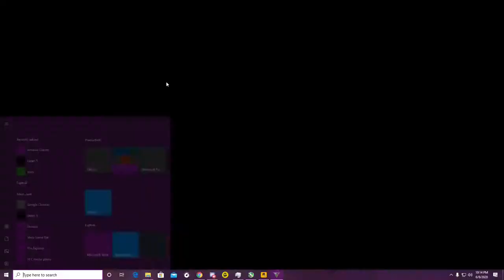GTA 5 Online Funny Moments - Jerry Can FIGHT! (Devils Kimchi)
WooSa and Amysticmyan living that Los Santos night life.